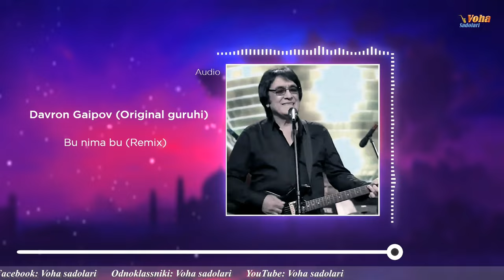Davron Gaipov (Original guruhi) - Bu nima bu (Remix) | Даврон Гаипов (Оригинал гуруҳи) - Бу нима бу